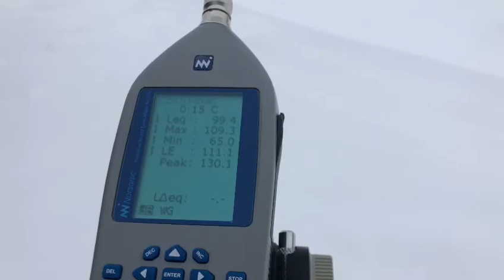Compact Streamer SMG sound pressure test.